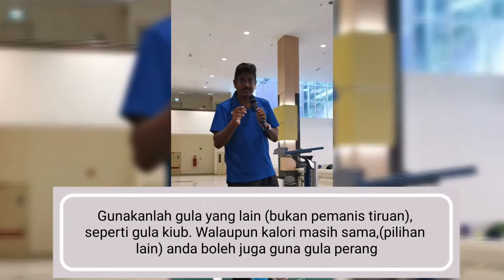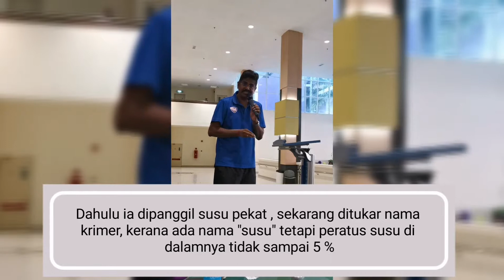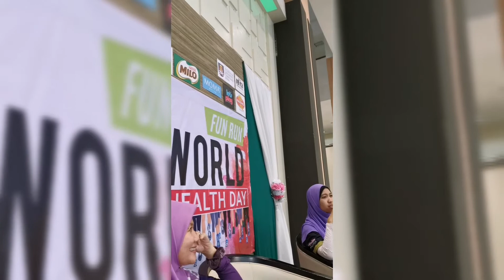Jika mahu kurangkan penggunaan gula, bolehkah kita gunakan pemanis tiruan?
Hampir 1 daripada 5 orang rakyat Malaysia menghidap kencing manis.

Antara penyebabnya adalah kerana rakyat Malaysia sangat suka minum minuman manis.

Semasa Forum Kesihatan pada 3 Mac yang lalu,
saya bertanya kepada Professor Madya Dr Mahendran Appukutty , Pensyarah dari Fakulti Sains Sukan dan Rekreasi UiTM yang mempunyai PhD dalam Sains Nutrisi, apakah komen beliau tentang penggunaan pemanis tiruan dan susu pekat dalam minuman.

Jom kita dengar apa komen beliau.

Jemput kongsikan ya.

Dr Azlindarita Aisyah Mohd Abdullah
Pakar Mata